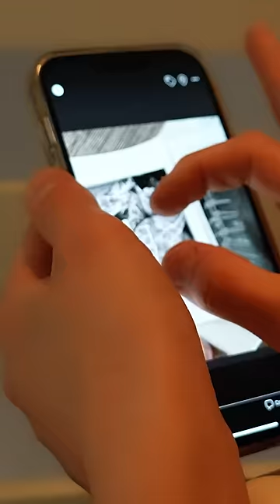LITTLE IMPERFECTIONS: Chapter 9